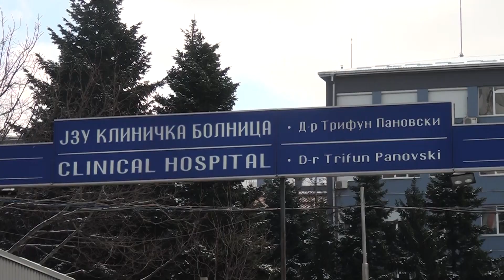Tv Tera Bitola Vremeno se zatvora hospitalniot del, a ne celoto oddelenie 03 02